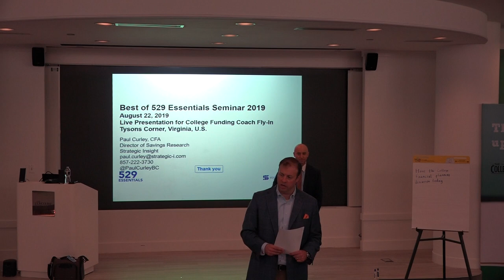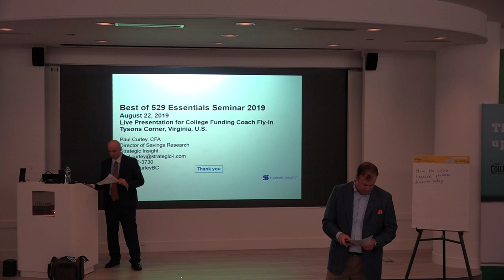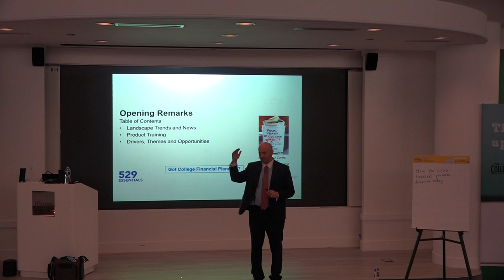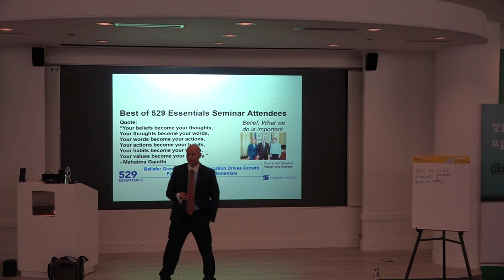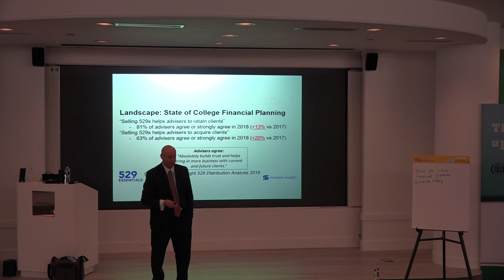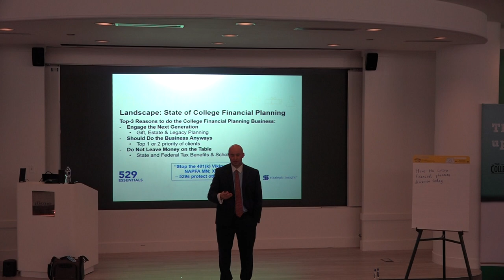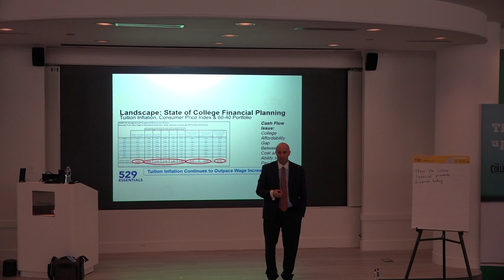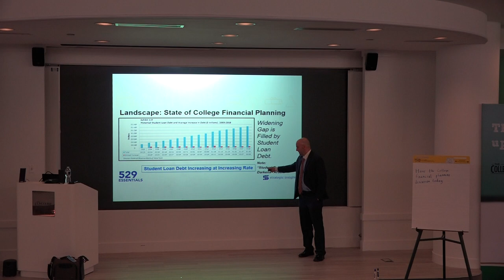Paul Curley Presents “529 Essentials” at The College Funding Coach Fly-In 2019 by Brock Jolly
The video provides the first thirty minutes of Paul Curley's presentation on "529 Essentials" at The College Funding Coach Fly-In 2019 by Brock Jolly in Tysons Corner, Virginia on August 22, 2019. My 75-minute portion of the agenda focused on the college funding side of the conversation including the state of the 529 industry, in-depth analysis on savings and prepaid programs, and strategies on where I believe advisors can add more value for their clients. The concepts were incorporated into the three sections of: landscape trends and news; product training; and drivers, themes and opportunities.